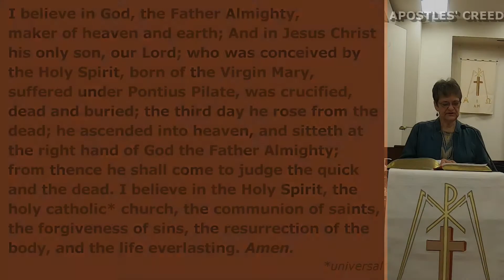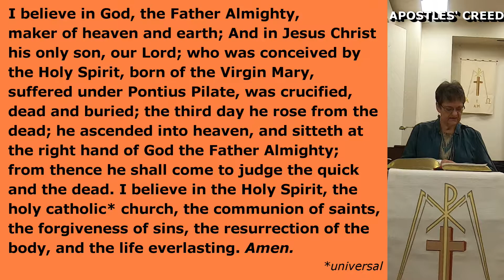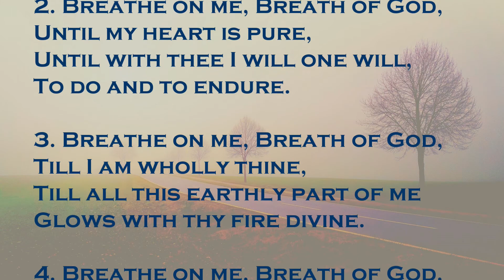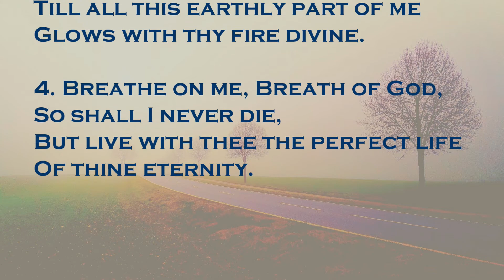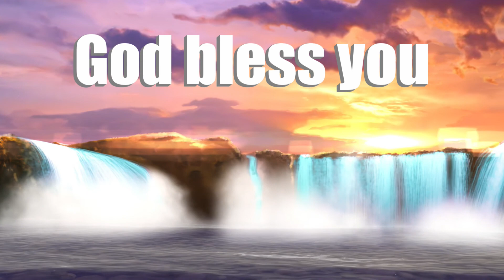UPUMC Worship Service - January 10, 2021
Union Park United Methodist Church, Des Moines, IA
Worship Service Online | January 10, 2021

Persons participating in this service -
Minister - Caesar David
Liturgist - Linda Dale
Music Director / Pianist (Prelude, Postlude, Hymn) - Doug Swanson
Special number - Praise band (Vocals - Steve Weinheimer & Laurie Robison; Piano - Barb Rush; Bass guitar - Jeff Scott; Acoustic guitar - Doug Swanson)
Video - Sumi David

Video overlays:
Stock pictures and videos 'free to use' from pexels.com